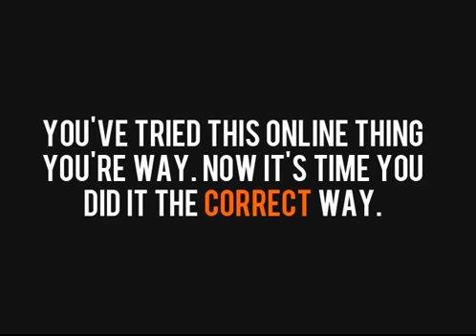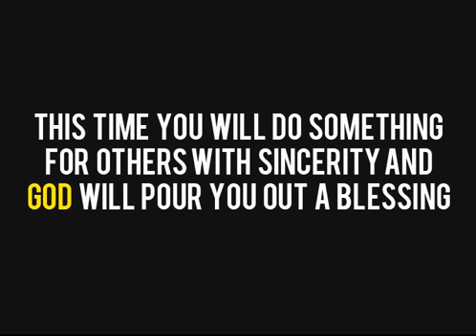Marketers Unite with Vic Hutchinson - This is Big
Thanks for helping Vic Hutchinson with his saving kids project. Marketers Unite from all around the world.